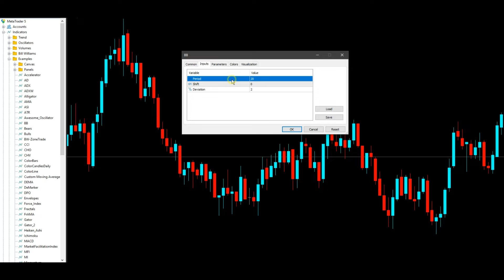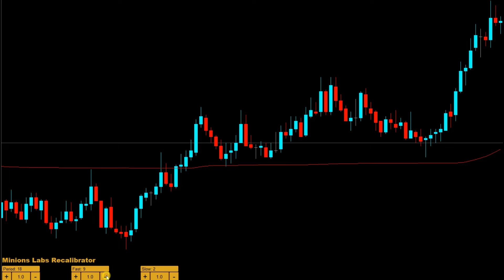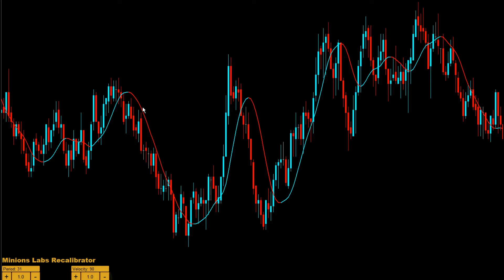Minions Labs Recalibrator - MT5 Tool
Mais uma vez, acertamos!

Imagine uma maneira mais rápida e intuitiva de calibrar QUALQUER indicador que você conheça usando apenas cliques óbvios e intuitivos do mouse? com Resultados reais em tempo real, muito rápidos, logo após 1 clique do mouse… Ao invés da chata “caixa de diálogo Abrir configurações / Alterar uma configuração / Clique OK / Veja o que acontece no gráfico…”, então repetir esse processo infinitamente até se matar!

Bem… Não mais…

Bem-vindo à ferramenta Minions Labs Recalibrator!

Agora você pode estudar, testar e experimentar QUALQUER Indicador em tempo real, 1000x mais rápido que o modo tradicional. Basta assistir ao vídeo abaixo e ver por si mesmo.

E antes que você possa nos questionar se isso é LEGAL e não um Hack de algum tipo, SIM! É um código MQL5 100% puro! Sem hacks, sem explorações, sem soluções alternativas. Nós da Minions Labs temos muito orgulho de nossas criações e estamos muito conscientes da longevidade de nossos produtos.

Então, aproveite sua nova vida explorando seu novo mundo de possibilidades… Esta é uma ferramenta para a VIDA!

INDICADORES SUPORTADOS

        Quaisquer indicadores internos do Metatrader 5 encontrados na pasta EXEMPLOS.
        Qualquer indicador baixado do MQL5 Marketplace.
        Qualquer indicador baixado e compilado do Codebase.
        Seus próprios indicadores desenvolvidos.

INDICADORES NÃO SUPORTADOS

        Esses indicadores compostos que chamam indicadores externos de dentro de si. Muito muito muito raro de acontecer.

PARÂMETROS

        Onde o indicador está sendo aplicado? Gráfico Principal / Subjanela.
        Nome do indicador a ser testado – inclua o caminho da pasta, se aplicável. Use barras invertidas duplas (\\) para segmentar as pastas.
        Nomes de Parâmetros – apenas para mostrar exatamente na tela com qual parâmetro você está lidando.
        Tipo de Dado do Parâmetro – Tipos de dados para parâmetros, para que o mecanismo possa alterá-los de acordo.
        Valores iniciais do parâmetro – ponto de partida para calibrar seu indicador. Pode ser qualquer valor que você quiser. Você decide.
        Estilos gerais – Para botões na interface de calibração.
        Permitir números negativos – Este recurso evita explosões de indicadores. Alguns indicadores não estão bem programados para lidar com valores zero ou negativos. Você pode ignorar isso com este recurso.
        Casas decimais – Permite controlar as casas decimais a serem exibidas na interface ao lidar com parâmetros que usam números de ponto flutuante.

POSSO CALIBRAR UM INDICADOR COM OUTROS DO MEU GRÁFICO?

        Sim e não.
        Se você deseja calibrar um indicador de subjanela, você pode ter QUALQUER indicador em seu gráfico principal que desejar.
        Se você deseja calibrar um indicador de sub-janela, você NÃO PODE ter nenhum outro indicador de sub-janela em seu gráfico, isso atrapalhará tudo.
        Se você deseja calibrar um indicador de gráfico principal, tendo mais indicadores em seu gráfico principal, PRIMEIRO, você precisa ter um modelo limpo, adicionar seus indicadores complementares desejados em seu gráfico e, finalmente, adicionar o Minions Labs Recalibrator em seu gráfico. gráfico. Caso contrário, as coisas ficarão confusas.
        Apenas mantenha as coisas simples.

E, finalmente, desculpe por não termos feito nenhuma DEMO dessa ferramenta porque ela é bem direta. Esta ferramenta é o que é… Você não precisa de uma DEMO desta ferramenta…
Sobre nós

Flavio Jarabeck é proprietário da MinionsLabs.com, um empreendimento focado em alavancar o conhecimento e a experiência de traders profissionais por meio de robôs automatizados de negociação, liberando-os para buscar novas oportunidades e estratégias em novos mercados e ativos.
Por que o preço de USD 35,00?

No passado, o Metaquotes Marketplace permitia um preço mínimo mais baixo para seus produtos, a partir de USD 10,00…

Nós da Minions Labs acreditamos em preços muito baixos e justos… Portanto, o que que podemos FAZER é dar este produto para você, PARA SEMPRE! Como? Nós lhe daremos *1.000 ATIVAÇÕES* em vez das 5 ativações tradicionais que você encontra na loja MQL5. Desta forma, este Minion será seu como uma licença vitalícia! Isso é justo o suficiente? Esperamos que seja…